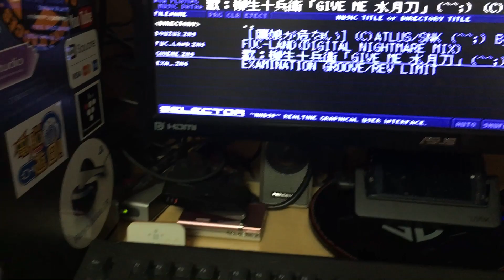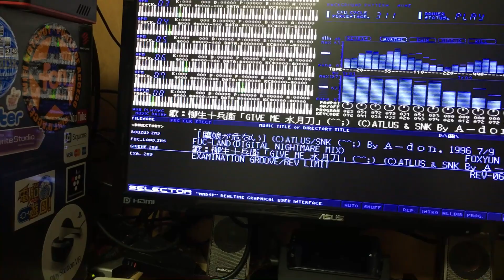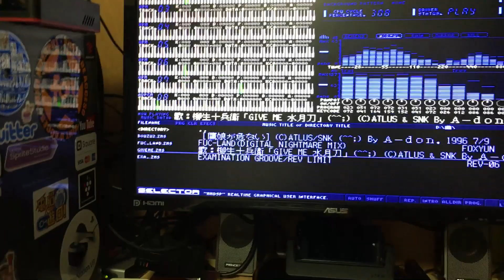【 X68000 】 X68000でBTスピーカーをペアリングする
Bluetooth トランスミッター BT-C1 を使って接続。
スピーカーはいつもイベントで使ってるJawbone BIG JAMBOX。
イベントの時はいつも有線接続なので初めてじゃないかしらBT接続（ぉ。

これくらいの大きさならバラして68に内蔵してもいいかも。